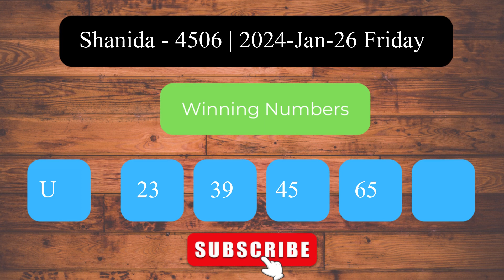Shanida 4506 2024 Jan 26 Friday ලොතරය් දිනුම් අංක Lottery Result DLB NLB Sri Lanka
Welcome to the Daily Sri Lanka Lottery Results channel! This video presents the lottery results for Shanida   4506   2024 Jan 26 Friday.